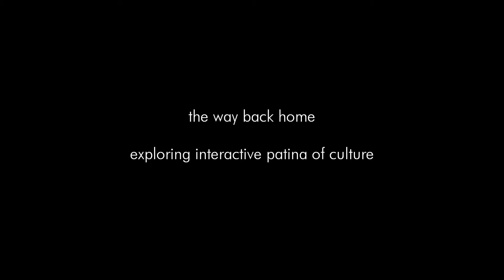The Way Back Home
End result of group 9 in the workshop in Taijang, China.
The workshop was intended to explore the concept of Interactive Patina of Culture.
It has been a cooperation between Chinese and Dutch students.